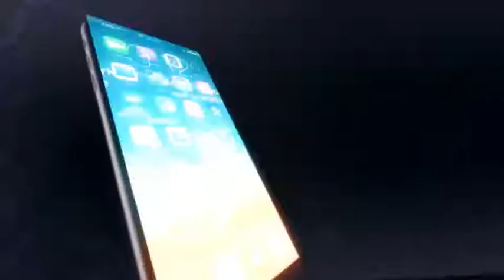3D Phone Glitch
Hi! Brand new high-quality “3D Phone Glitch” project to your needs! Template is a dynamic logo reveal animation that features 1 logo placeholder and it doesn’t require any plugins. It’s simple to use. Drop your logo in and you’re done. Create your next dynamic logo animation with the “3D Phone Glitch” template. Project Features:

No plugins required Easy to Use Adobe After Effects CS6 and above 1 Placeholder for logo Video help File Included Duration 0:09 Full HD resolution (1080p)